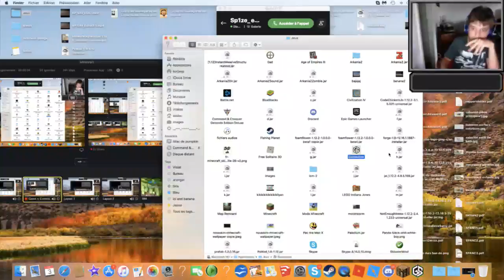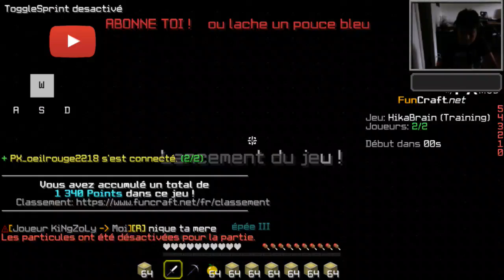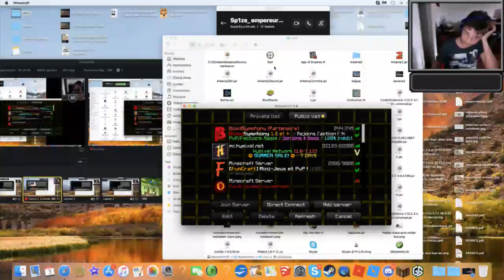Diffusion en direct de __